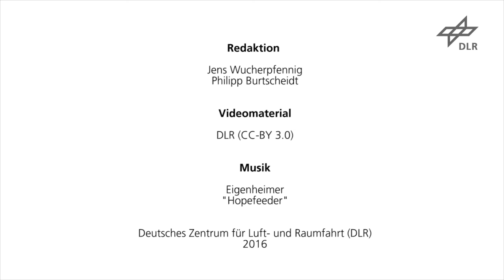25 Jahre Hochenthalpie-Windkanal Göttingen (HEG)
Vom Stahlwerk bis zur Installation in Göttingen - Das Archivmaterial zeigt den Bau des Hochenthalpie-Windkanals Göttingen (HEG). Er wurde vor 25 Jahren errichtet, ist 62 Meter lang und 280 Tonnen schwer. Die DLR-Forscher simulieren bei ihren Versuchen den Wiedereintritt von Raumfahrzeugen an einem Modell, um die Computerberechnungen vor dem Flug zu überprüfen.